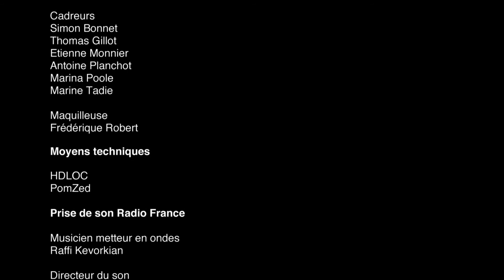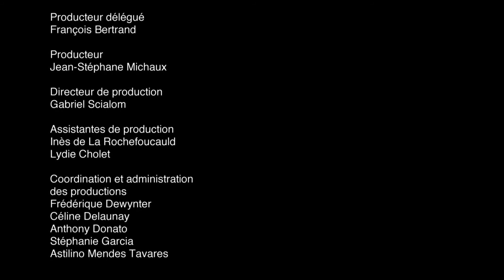Mendelssohn : "Laudate Pueri" sous la direction de Sofi Jeannin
La Maîtrise de Radio France dirigée par Sofi Jeannin interprète "Laudate Pueri" (Louez, enfants), extrait des Trois motets de Felix Mendelssohn. Elle est accompagnée par Vincent Warnier. Enregistré le 18 octobre 2016 à l'Auditorium de la Maison de la Radio à l'occasion des 70 ans de la Maîtrise.